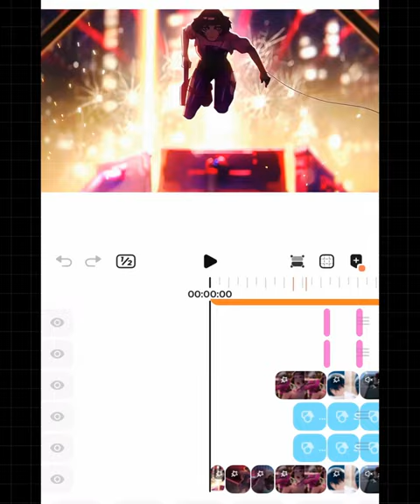THE NEXT GEN EDITING APP 🔥 BLURRR